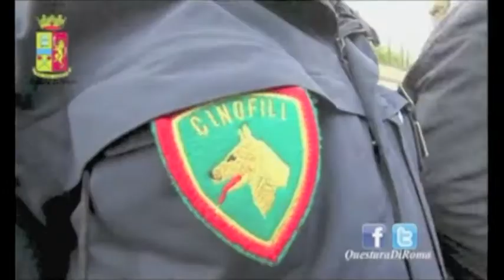Letizia Batistini per il Contest Giornalismo "Anchorman Generation"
Gli aspiranti giornalisti che raggiungono almeno 40 "mi piace" complessivi accedono alla fase finale del contest e possono aggiudicarsi 1 contratto di lavoro della durata di 3 mesi nella Redazione TV di Retesole a Perugia e 1 Borsa di Studio a copertura totale per la partecipazione alla prossima edizione del Master Giornalismo e Giornalismo Radiotelevisivo di Eidos Communication.